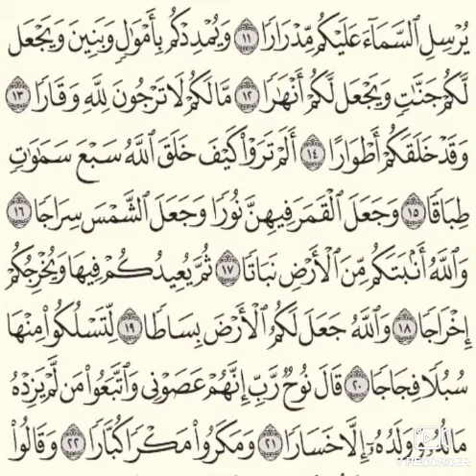تجويد سورة نوح الايه من (١١_٢١) احكام التجويد فى سورة نوح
تجويد سورة نوح بروايه حفص عن عاصم للمبتدئين وإتقان تلاوة القرآن الكريم بالتجويد ومعرفة احكام التجويد فى قراءة القرآن الكريم وتتعلم تقرا القران الكريم صح وحفظ القرآن بالتجويد بروايه حفص عن عاصم وتفصيل احكام التجويد فى قراءة القرآن

أ/سمر_مصطفى